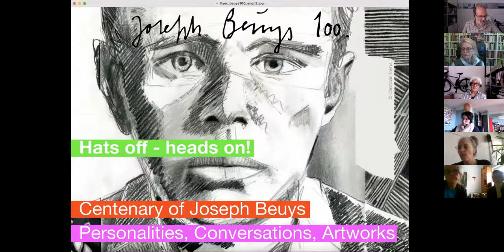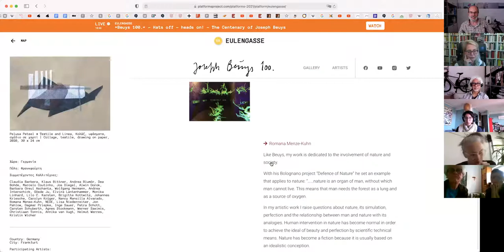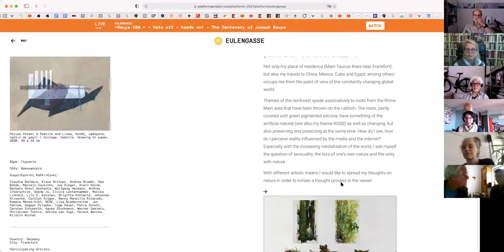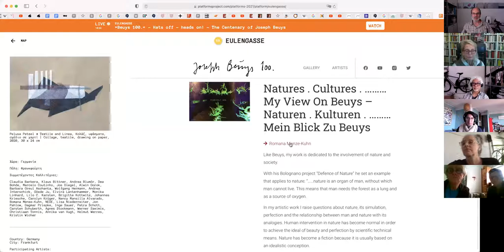»Hats off – heads on!« The Centenary of Joseph Beuys – Discussion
Recap Discussion of the »Beuys 100.« Project of 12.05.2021
@ Platforms Project NET 2021 Contemporary Art Fair, Athens/Greece